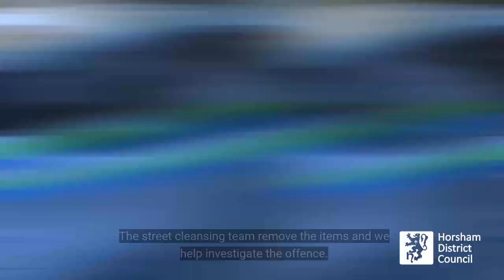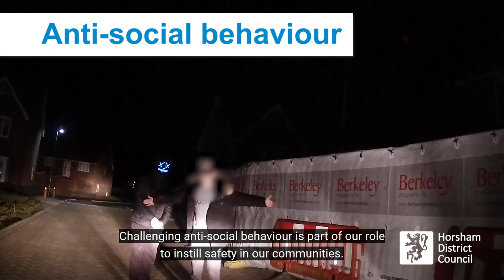Horsham District's Neighbourhood Wardens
Our Neighbourhood wardens are stationed across the District to help support our local communities and parishes. They work with partner agencies to improve the quality of life for everyone and promote community cohesion and resilience.

The wardens undertake a number of activities from enforcement to community development and this video provides an overview of what their roles entail.

If you'd like to find out more about the wardens, you can visit our web

Alternatively, you can check out their social media profiles below.

🔵 Facebook - Horsham District Neighbourhood Wardens